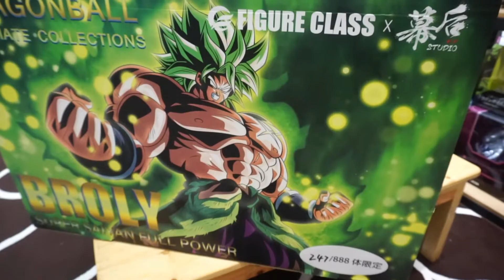LEGEND SUPER SAIYAN BROLY VS SON GOKU SUPER SAIYAN BLUE BY FIGURE CLASS × MH STUDIO BARENG NESSAMIKO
UNBOXING KALI INI BROLY VS SON GOKU PRODUKSI FIGURE CLASS × MH STUDIO BARENG NESSAMIKO YUK KITA REVIEW PAKETNYA!

Penasaran langsung dicek sendiri gaes 🙈

Sempurnanya Hidup Ya Sampurna Hobby !!